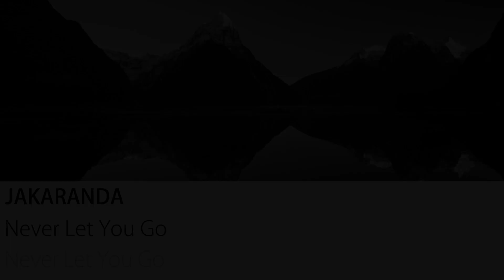Jakaranda - Never Let You Go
Label: Sony Music Entertainment (Japan) -- SRCS 8671
Format: CD, Album
Country: Japan
Released: 10 Jun 1998
Genre: Pop
Style: Europop